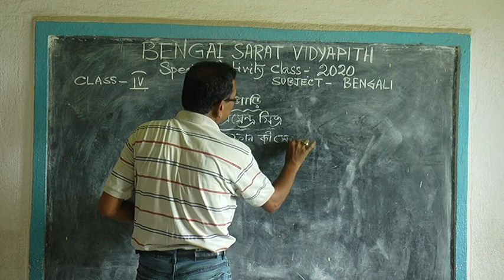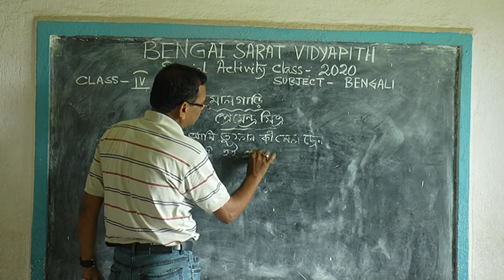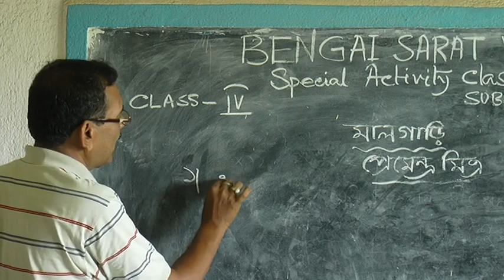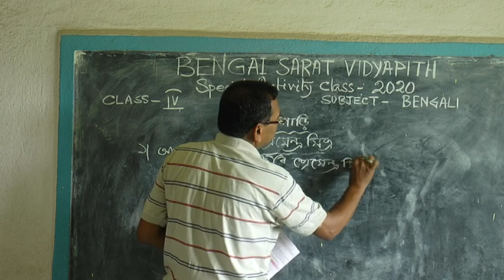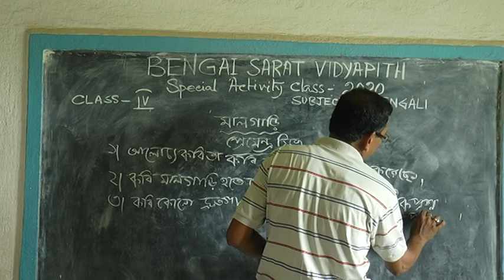Special Activity Class// Online Class// Bengali // Class IV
Bengali // Class IV